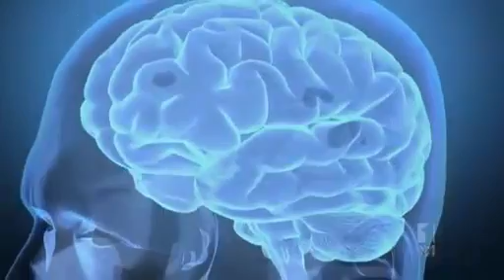Pesticide linked to Parkinson's disease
Scientists have called for a ban on a pesticide with links to Parkinson's disease and have warned more people may get sick.